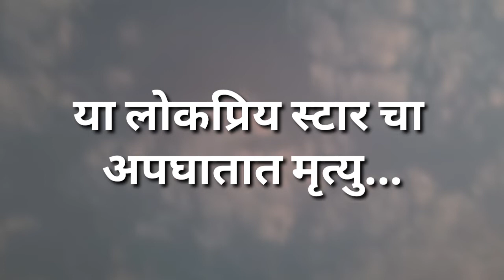भीषण "अपघातात" या प्रसिद्ध सेलिब्रिटीचे दुःखद निधन ? || This famous celebrity died on the spot